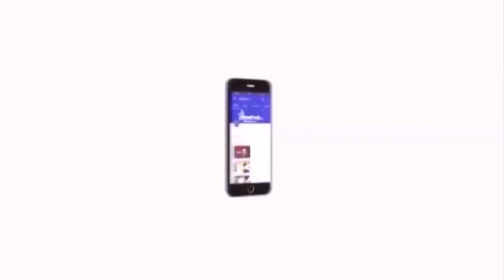தலித் கிறிஸ்தவர்களை தாழ்த்தப்பட்டோர் பட்டியலில் சேர்க்க வலியுருத்தி தலித் கிறிஸ்தவர்கள் கண்டம்